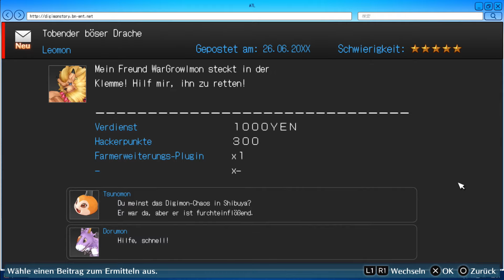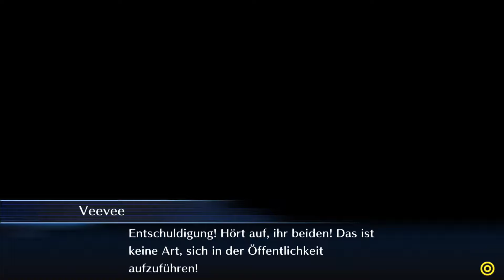DigimonStory Cyber Sleuth Hackers Memorie #60 /Wer darf essen kritisieren/ Gameplay (Deutsch German)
DigimonStory Cyber Sleuth Hackers Memorie Gameplay Deutsch German PS 4
Gameplay German PS 4 DigimonStory Cyber Sleuth Hackers Memorie  Deutsch

Keisuke Amazawa muss in die digitale Welt abtauchen um seine Unschuld beweisen, nachdem er eines Verbrechen verdächtigt wird, dass er nicht begangen hat - auch wenn er dabei einer Hackertruppe helfen muss, Bedrohungen in dem mysteriösen Universum abzuwenden.

Zwischen der realen und digital Welt liegt die Wahrheit!

Features:
• Cyberpunk Atmosphäre! Tauche in ein tiefgründiges und dunkles Adventure zwischen digital und real ab
• Tiefgründiges und aufregendes Gameplay! Der perfekte Mix zwischen Abenteuern, Aufzucht und Kämpfen mit mehr als 320 Digimon, die es zu entdecken gibt
• Eine große Auswahl an Kampfstrategien mit klassichem rundenbasierten Gameplay, dass um Digimon-Fähigkeiten und Kombos erweitert wurde
• Eine unfassbare Geschichte! Entdecke die mysteriösen Hintergründe zu den Ereignissen aus "Digimon Story: Cyber Sleuth"

Technik:

Aufnahme:          OBS
Schnitt Prog.:     Vegas 14 Pro